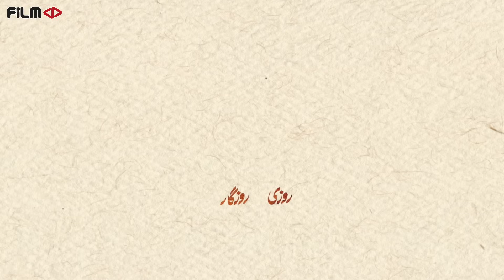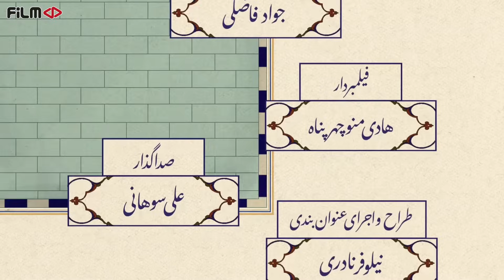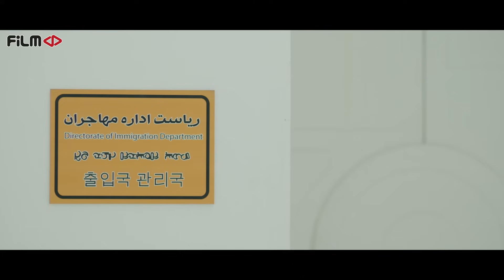سریال روزی روزگاری مریخ - قسمت 26 (قسمت آخر)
مامور اداره مهاجرت دنبال سرنخی است که مچ مارا و ناصر را بگیرد و ثابت کند ازدواجشان صوری است، اما آن دو نقش زوج عاشق را خوب بازی می‌کنند…. خیلی خوب!

سریال روزی روزگاری مریخ - قسمت 26

کارگردان: پیمان قاسم خانی و محسن چگینی
نویسنده: پیمان قاسم خانی
تهیه کننده: محسن چگینی

سال پخش: 1401
ژانر: مسابقه، کمدی
The immigration officer is looking for a clue to catch Mara and Naser and prove that their marriage is fake, but they play the role of a lovely couple well... very well!

Serial Roozi Roozegari Merikh - Episode 26

Director: Peyman Ghasem Khani and Mohsen Chegini
Author: Peyman Ghasem Khani
Producer: Mohsen Chegini

Release: 2022
Genre: Comedy, Family